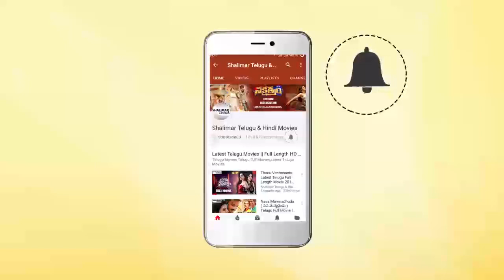Brahma Rudrulu Movie || Daughter Informs To Remove Minister Case For Husband Job || ANR, Venkatesh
Watch Daughter Informs To Remove Minister Case For Husband Job From Brahma Rudrulu Movie. Features ANR, Venkatesh, Lakshmi, Rajani, Paruchuri Gopala Krishna, Nutan Prasad, Prabhakar Reddy, Ranganath, Rallapalli, Benerjee, Surya, Ramji, Raj Varma, Mandakini, Sumitra, Samyutha, Directed by K. Murali Mohan Rao, Produced by Ashwini Dutt, Music by Chakravathy.